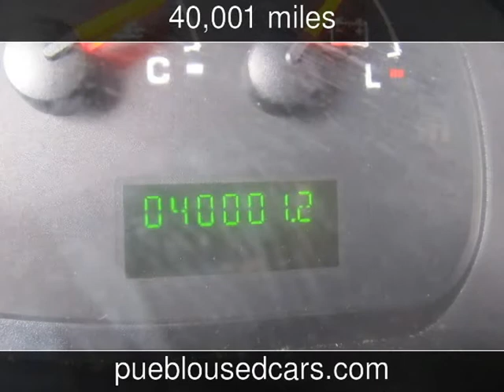2005 Ford Econoline Cargo Van Used Cars - Pueblo,Colorado - 2014-08-08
See more details about this used car This 2005 Ford Econoline Cargo Van with 40,001 miles is for sale at Thompson Auto Sales.